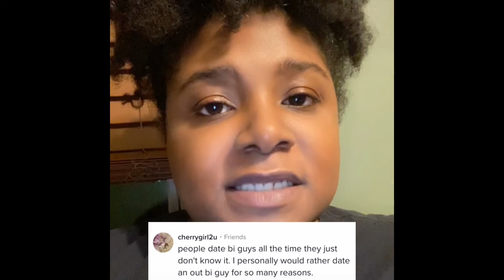Biphobia is Misogyny | Bre Starr Responds | Bisexuality | Pansexual | Fairy Puss | LGBTQ+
Bre Starr (Fairy Puss) highlights news and politics involving the Black and/or LGBTQ+ community.

Wednesdays at 8pm EST LIVE